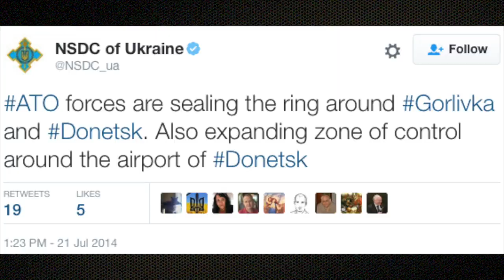MH17 - Day 5 (Trailer)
On July 21, 2014 Grad rockets killed 4 civilians in the north of Donetsk during a Ukrainian military operation near the airport. Ukrainian forces also launched airstrikes in Dzerzhinsk before capturing the city along with Rubezhnoye and several other locations.

Malaysian President Razak reached an agreement with DPR Prime Minister Borodai to retrieve the bodies and black boxes from the crash site. While Dutch experts on the ground were impressed with the body recovery effort, it was condemned by President Obama and speakers at the United Nations.

MH17 - 3 Weeks at the Crash Site
Day 5 - July 21, 2014